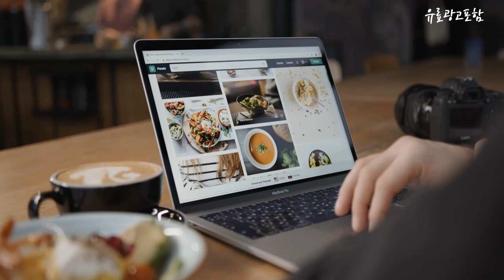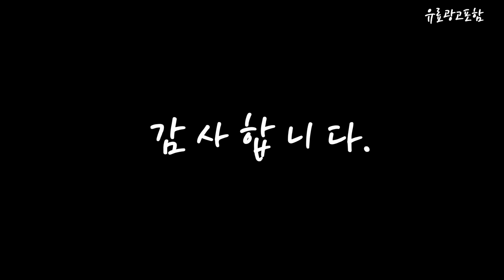향수 Top10!! 요즘 인기있는 향수 구매 가격 평점 후기 비교 총정리!!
❤️❤️❤️ 요즘 인기있는 향수 구매 가격 평점 후기 비교 총정리해 보았어요!! ❤️❤️❤️

[00:06]
10위. 캘빈클라인 CK BE 오드뚜왈렛 200ml 1개 [31,040원]

[00:11]
9위. 캘빈클라인 CK one 오드뚜왈렛 200ml 1개 [39,330원]

[00:17]
8위. 베르사체 뿌르옴므 딜런 블루 오드뚜왈렛 100ml 1개 [53,400원]

[00:22]
7위. 록시땅 시어버터 핸드크림 + 립 밤 듀오 [25,380원]

[00:28]
6위. 르샤트라1802 칸느페스티벌 오일 퍼퓸 15ml 1개 [26,820원]

[00:33]
5위. 스카이보틀 퍼퓸 핸드크림 화이트레인 50ml 1개 [7,900원]

[00:39]
4위. 캘빈클라인 CK BE 오드뚜왈렛 100ml 1개 [22,610원]

[00:45]
3위. 존바바토스 아티산 EDT 125ml 1개 [48,400원]

[00:51]
2위. 페라리 블랙 오 드 뚜왈렛 125ml 1개 [25,430원]

[00:56]
1위. 캘빈클라인 CK one 오드뚜왈렛 100ml 1개 [28,170원]